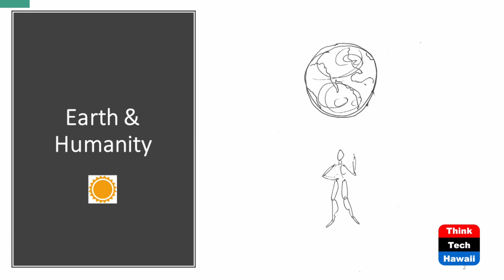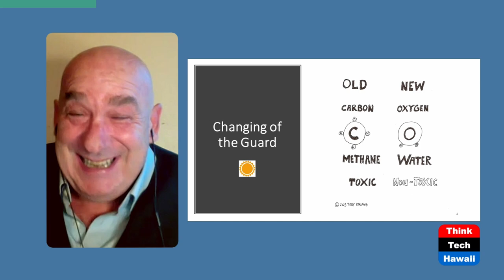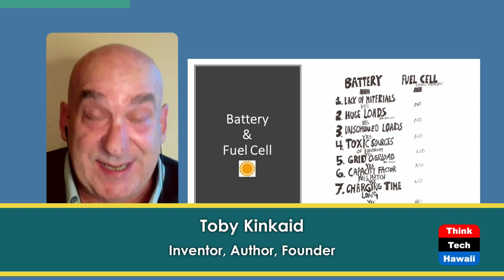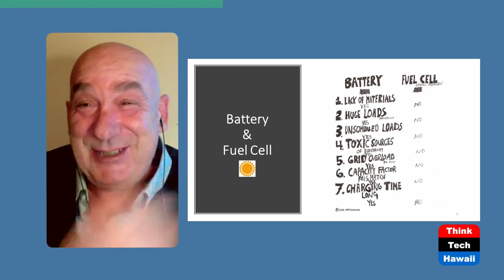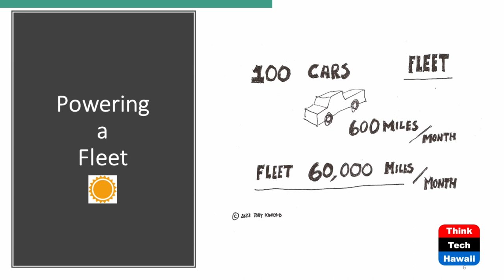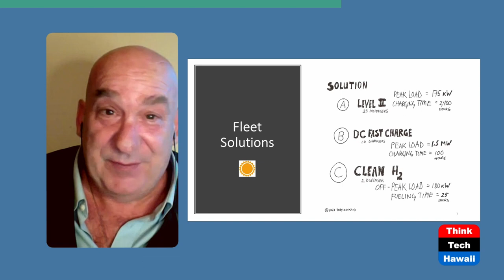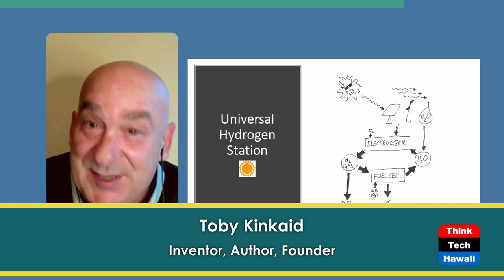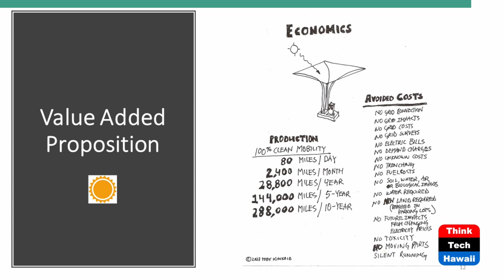A Winning Team (Hawaii: State Of Clean Energy)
Batteries and Fuel Cells.  The host for this show is Mitch Ewan.  The guest is Toby Kinkaid.

True decarbonization means 'NO CARBON'. There are two types of electric vehicle (EV).  Most people only hear about the Battery EV (BEV) that must be externally charged using the electrical grid. The other EV generates electricity onboard the vehicle using hydrogen Fuel Cells (FCEV).

To decarbonize transportation there are three choices: stationary onsite Level 2 and DC Fast Chargers for BEVs, and clean/green hydrogen dispensers for FCEVs. An integrated solution combines both clean hydrogen and grid independent DC Fast Charging using high power stationary onsite fuel cells - a winning team.

This episode introduces several infrastructure options using solar energy as the primary energy source.  It compares fueling and charging options for a given base 'Use-Case': a fleet of 100 cars that each travel 600 miles per month. That's 60,000 miles the fleet manager must find a charging solution for. Which one is best? What are the advantages and disadvantages of each approach?

Underwriters:
Michael Sklarz
The Cooke Foundation
Hawaii Energy
Hawaii Energy Policy Forum
Hawaiian Electric
Galen Ho of Immersive Worlds
Kamehameha Schools